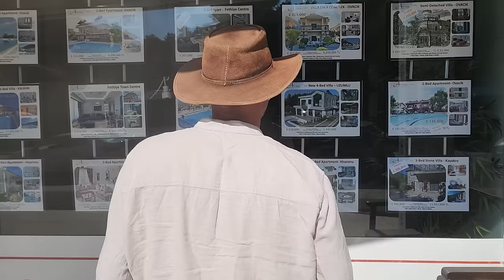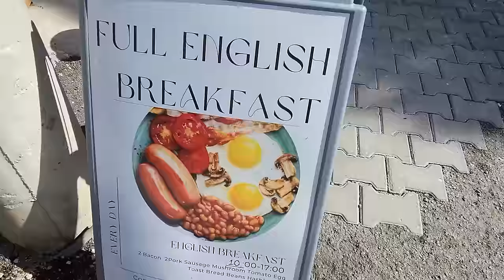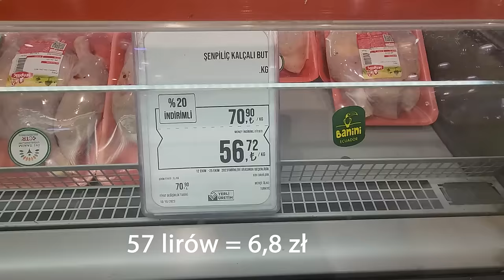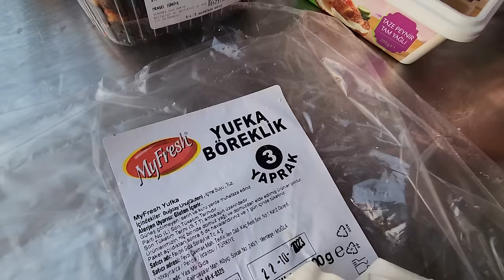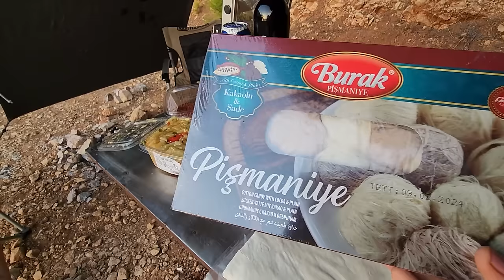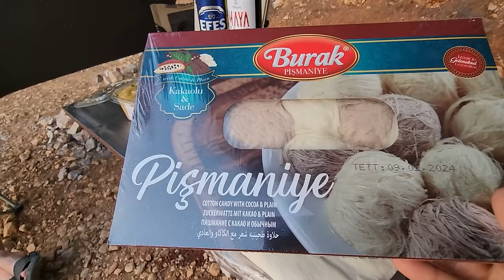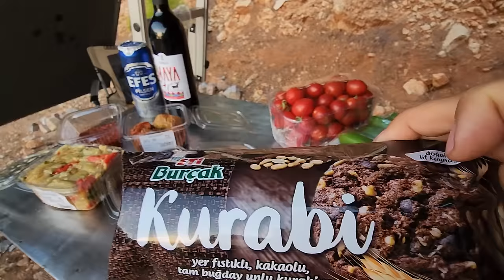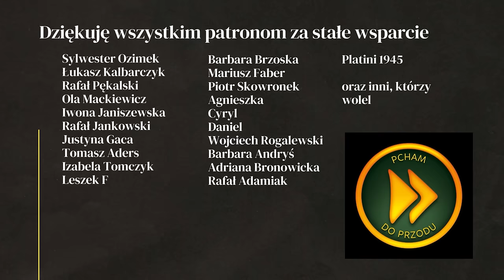JAKIE CENY W TURCJI - APARTAMENT - JEDZENIE - MIESZKANIE - WYPRAWA DO INDII - #15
Turcja staje się popularna nie tylko na wakacje czy dłuższą podróż, ale też coraz więcej Polaków decyduje się zamieszkać w Turcji na stałe. Jak uzyskać rezydenturę w Turcji? Jak kupić i ile kosztuje mieszkanie w Turcji? Czy jedzenie jest drogie? Ile kosztują podstawowe produkty żywnościowe w Turcji?

Jeśli chcesz wynająć apartament W TYM PIĘKNYM REJONIE TURCJI zobacz tu

Jeśli ten film był dla ciebie przydatny, wesprzyj kanał:
PSIA MICHA

WSPARCIE KANAŁU
- jednorazowo dowolną kwotą

- wsparcie cykliczne
PATRONITE

0:00 - Zakup mieszkania w Turcji
7:20 - Ile kosztuje apartament (mieszkanie) w Turcji
10:55 - Jak otrzymać rezydenturę w Turcji
16:10 - Turcja - ceny jedzenia w sklepie
17:05 - Ile kosztują podstawowe produkty żywnościowe